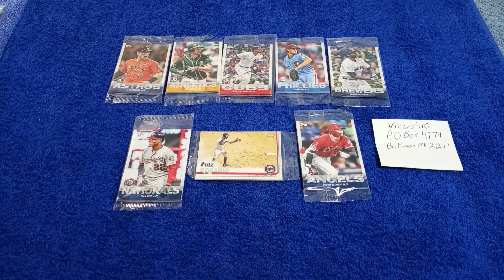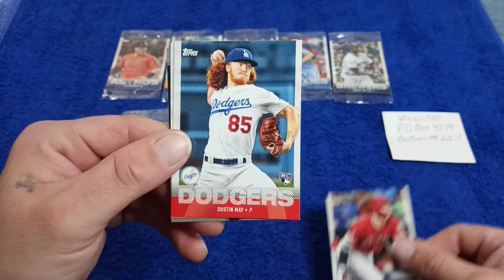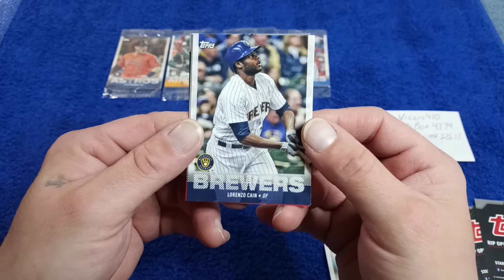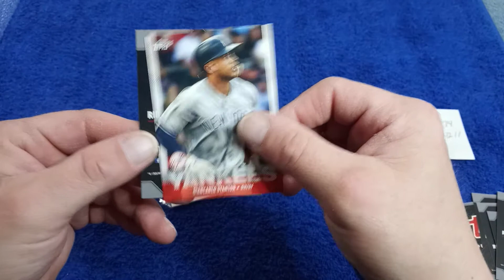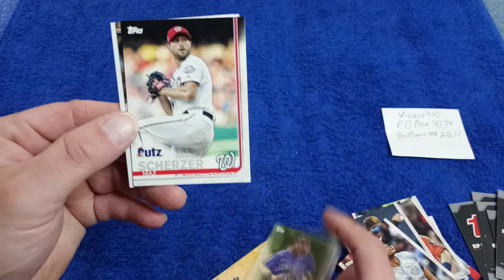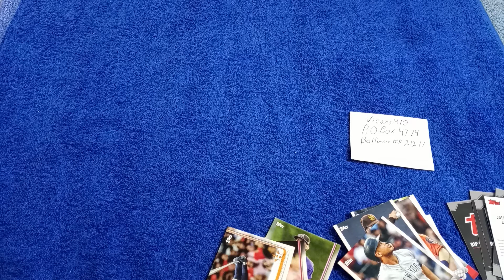UTZ Baseball Trading cards 8 Packs for 1$ from Flea market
and this video I will be opening up eight packs of potato chips sports cards thank you for watching and the link is in the description for my game show demo video God bless